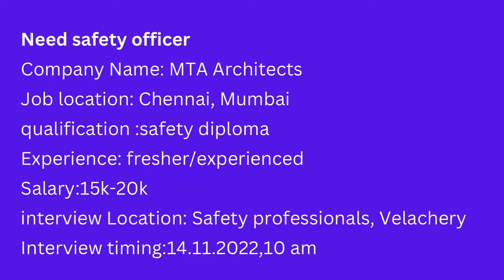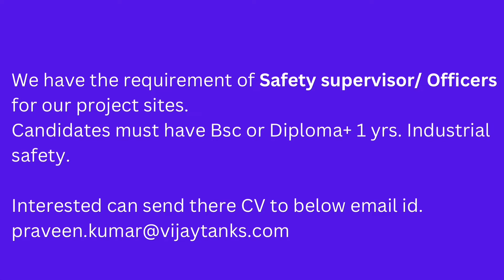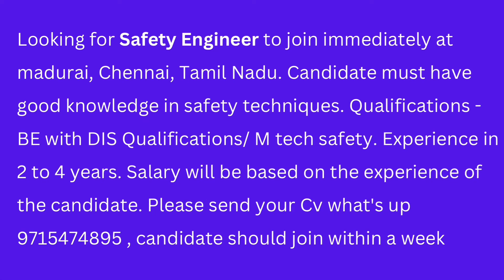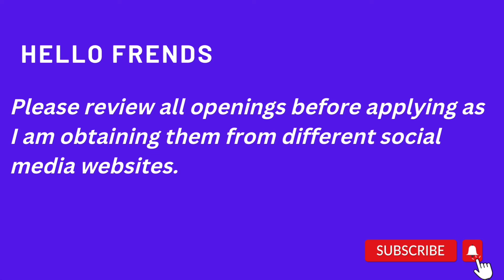Safety officer jobs-13-11-2022